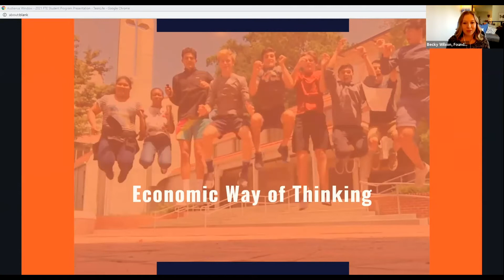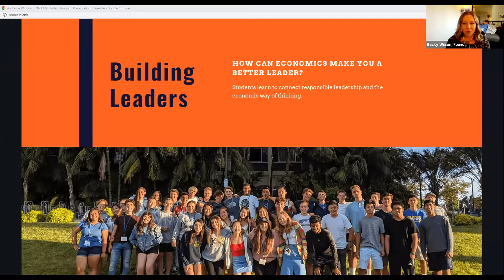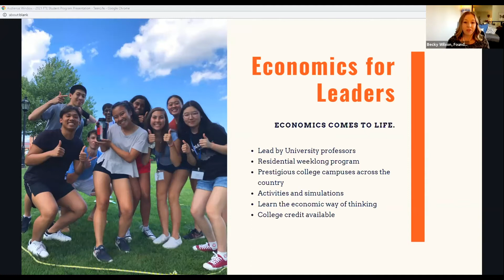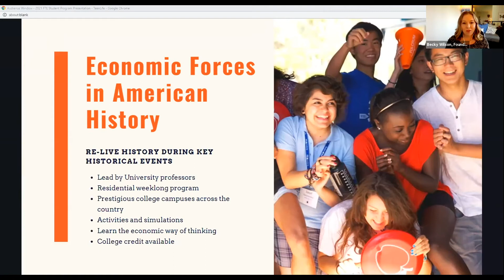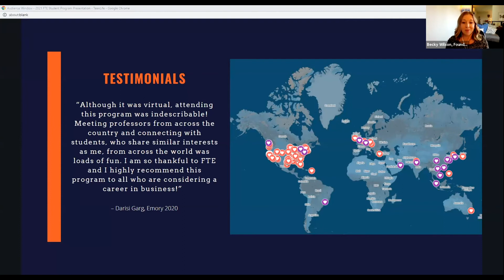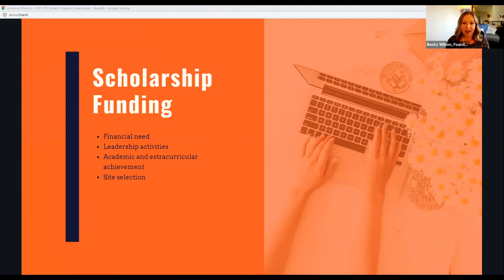Foundation for Teaching Economics: TeenLife LIVE Virtual Summer Opportunities Fair 3/25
In this clip from the TeenLife LIVE Summer Opportunities Fair on March 25, 2021, you can learn more about all the opportunities available to you with Foundation for Teaching Economics.